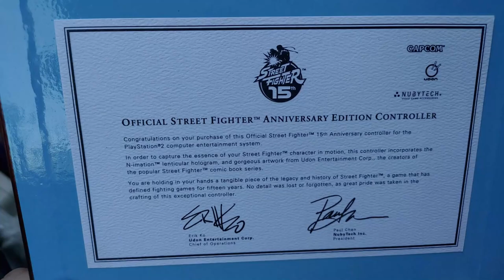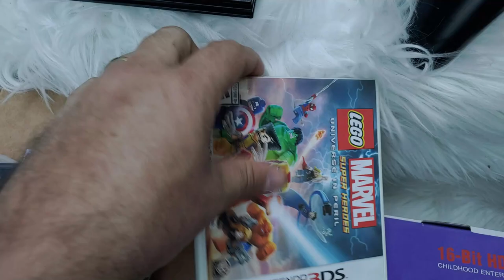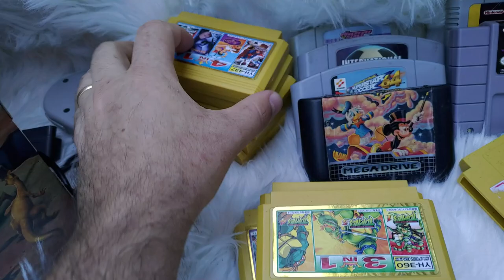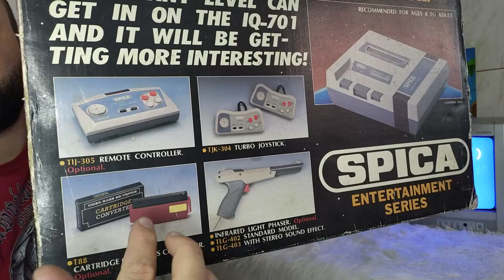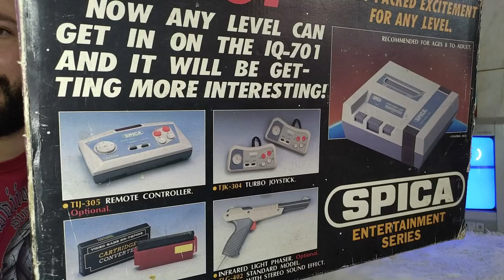Vídeo game Spica? Lote do Fornecedor de Games